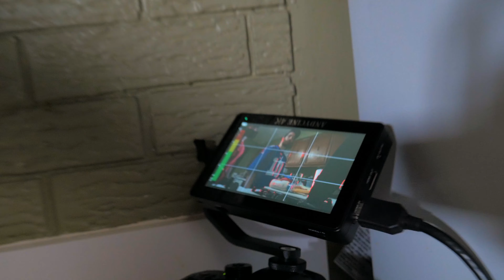Behind The Scenes - Can I Bring My Girl Over?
Behind the scenes to our latest Short Film, "Can I Bring My Girl Over?"